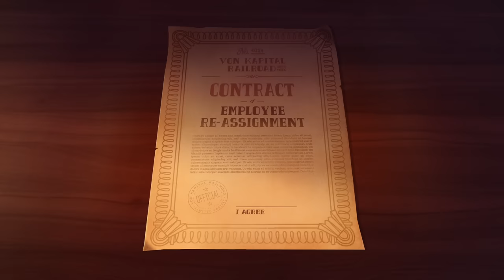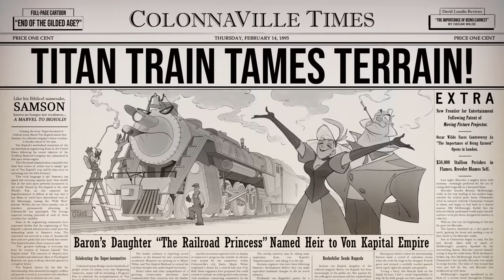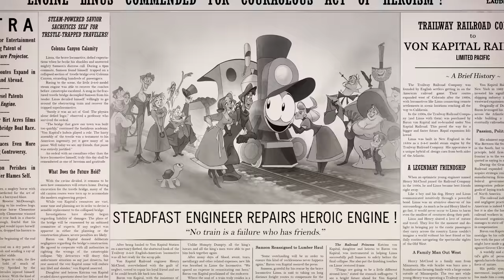The Brave Locomotive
In this Old West musical tale with 1940s flair, a fearless little train and his engineer confront obsolescence as bigger, faster, and more automated machines take center stage.

Oscar-qualified for the 96th Academy Awards by winning Best Animation at LA Shorts International Film Festival.

0:00 - Opening Titles
0:13 - Linus and Henry
1:40 - The Baron's Proposal
2:12 - What Becomes of Linus
3:15 - Samson Assumes
4:00 - Linus to the Rescue
5:18 - Train Heaven Finale
6:20 - End Credits ("The Brave Locomotive")

Andrew Chesworth Productions